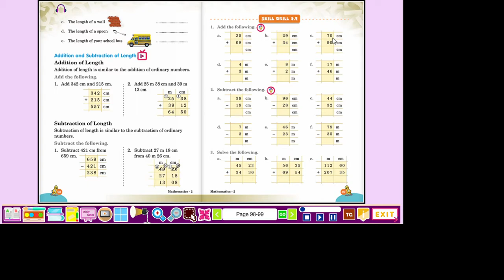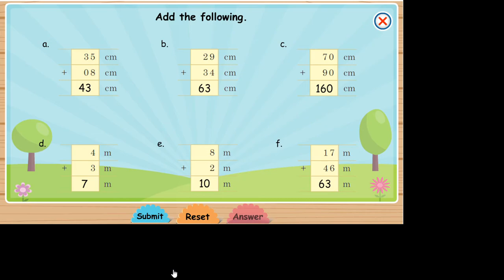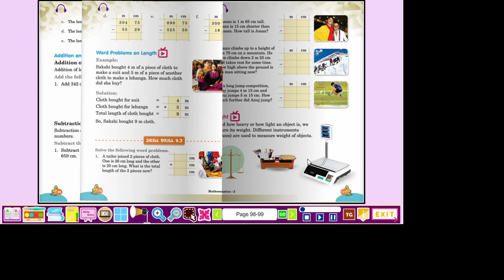MATHS 2 / CHAPTER 9 MEASUREMENT/ EXERCISE 9.2